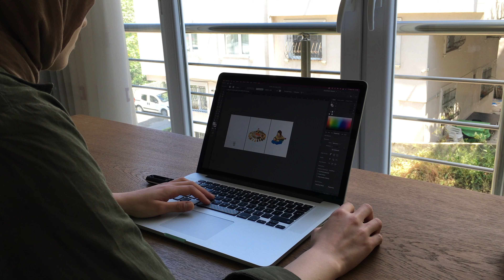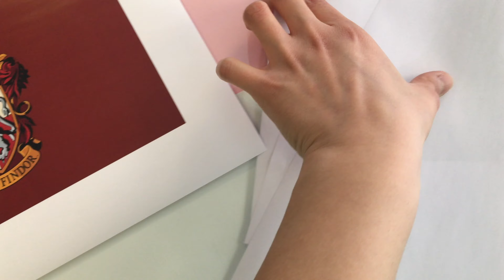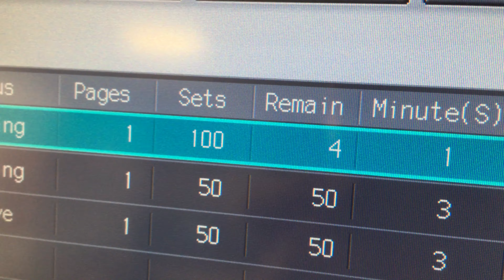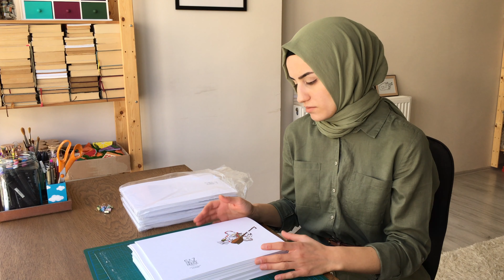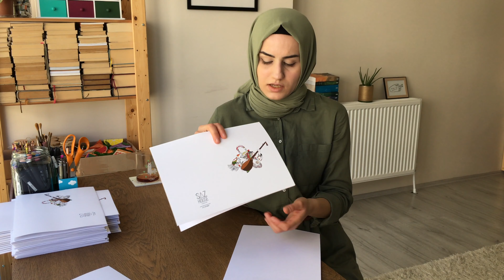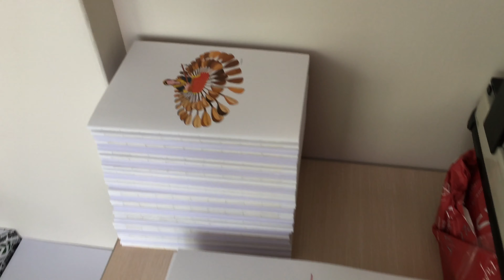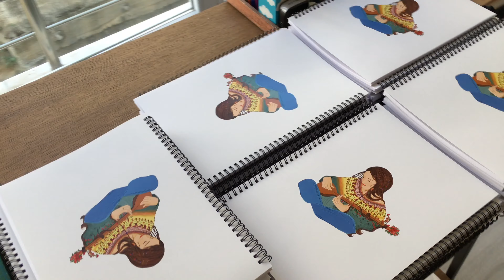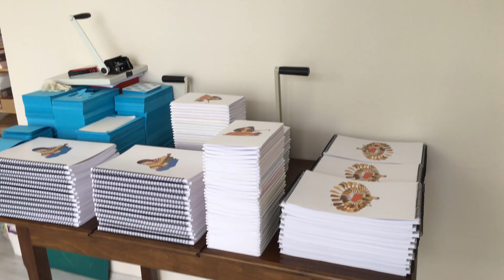DEFTER YAPIMI VLOG | 250 adet defter yapıyorum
Merhaba, bu defter yapımı vlogumda 250 adet defteri tasarım ve baskı sürecinden yapım süreçlerine kadar nasıl yaptığımı gösterip, final haliyle sizlerle paylaşıyorum.